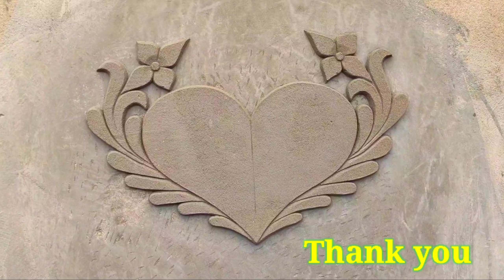Wall flower. Love design❤️❤️❤️❤️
Hi I am Rakesh Babu. welcome to your YouTube channel.☺️Rakesh babu